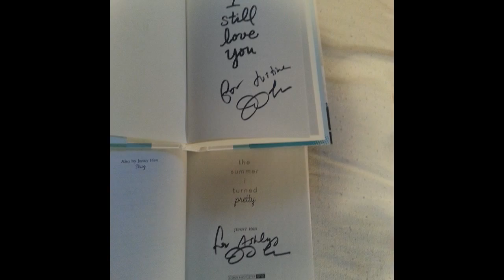Jenny Han Book Signing! [Vlog]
This is a different kind of video for this channel but it is still book related! I hope you guys enjoy!